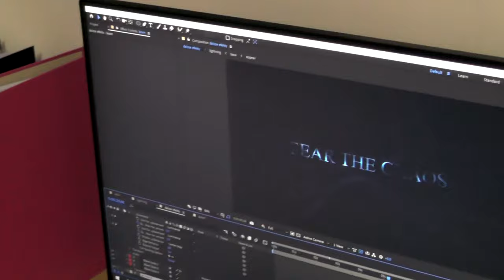INFINITY YU JING - LVL 4 MINIATURE SHOWCASE 4K